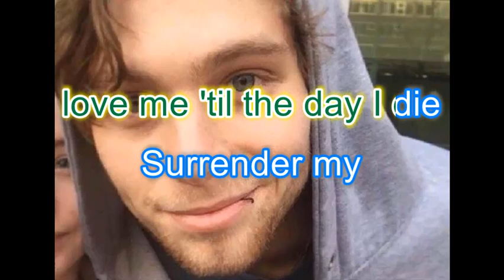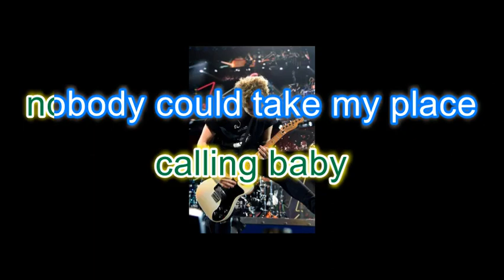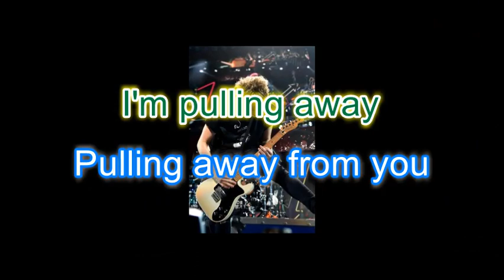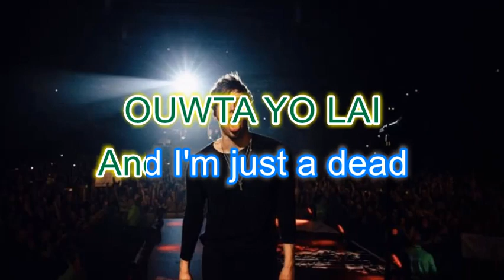5sos - Youngblood karaoke (funny Luke's style)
This is not the original lyrics.
This is a karaoke remake of the song Youngblood by 5sos.
I wanted to do this FOR PURE ENTERTAINMENT ^~^

Originally performed by 5 seconds of summer